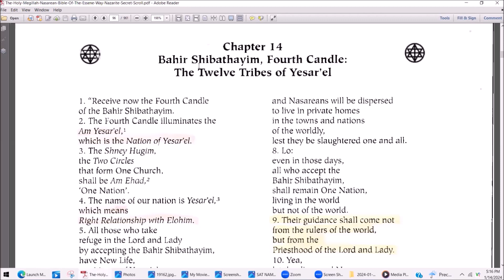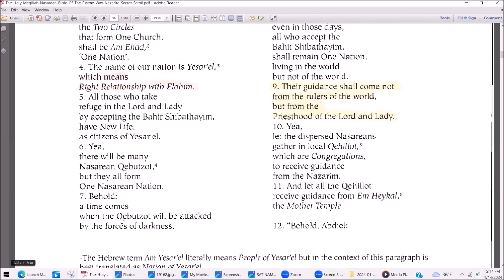Fourth Candle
Chapter 14
Bahir Shibathayim, Fourth Candle:
The Twelve Tribes of Yesar’el

‘The Hebrew term Am Yesar’el literally means People of Yesar’el but in the context of this paragraph is
best translated as Nation of Yesar’el.
2Am Ehad, in this context, means One Nation.
3The Hebrew word Yesar’el literally means Right with Elohim and implies Right Relationship with
Elohim. This is in contrast to the Hebrew word Yisra’el (Israel), which means He will rule as Elohim.
Some authorities translate Yisra’el as He struggles with Elohim. By either translation, Yisra’el (Israel)
implies a Wrong Relationship with Elohim. That is in direct contrast to the word Yesar’el, by which the
Nasarean Nation is designated.
4The Nasarean Hebrew word Qebutzot means Communal Settlements. In singular form it is Qebutsah.
These settlements often featured a communal economy, though some were less so and could best
be described as Cooperatives. The ancient Nasarean Qebutzot are not to be confused with those of
modern Israel. The word Qebutsah is from Biblical days and was adopted in modern Israel when they
began to form cooperative villages.
sIn this context, the Hebrew word Qehillot means Congregations. In singular form it is Qehillah.
6The Hebrew term Em Heykal means Mother Temple.

Yisra’el means Israel; however, in the above verse Yisra’el is the term used for all the multitude of
nations outside of Yesar’el, not just the one nation that came to be called Israel. Indeed, the nation of
Israel did inherit via the Torah much of the animal sacrifice religion of the Cainites, but that and other
Cainite practices spread over the globe and was not confined to any one nation.
8 The Hebrew word Naphal means the Fall.
9The Hebrew word Mavet means Death.
10 The Hebrew term Ma’aseh Kodesh means Holy Work. The word Ma’aseh means Work. The word
Kodesh means Holy.
"The Hebrew term Ma’aseh Yah means Work of Yah.
"The Hebrew word Os’im means Workers.